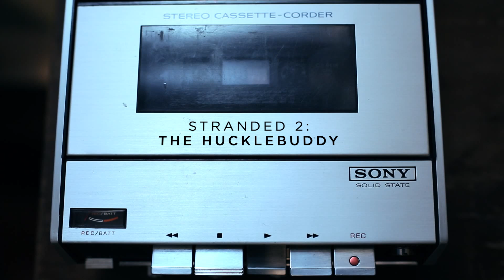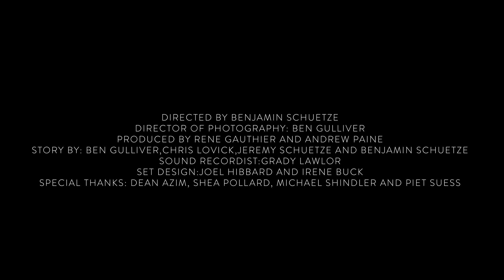Stranded 2: The Hucklebuddy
How does ecologyst come up with its clothing designs? A lot of bright ideas are subjected to an arduous selection process and rigorous testing. But not every idea is a good one, and in Stranded 2: The Hucklebuddy a big pitch goes a little bit awry.

A short film directed by Benjamin Schuetze for Sitka, outfitting outcasts since 2002.

Starring:
Chris Lovick
Alex Duncan
Rene Gauthier
Ben Gulliver
Jeremy Schuetze

Directed by: Benjamin Schuetze

Director of Photography: Ben Gulliver

Produced by: Rene Gauthier and Andrew Paine

Story by: Ben Gulliver, Chris Lovick, Jeremy Schuetze and Benjamin Schuetze

Sound Recordist: Grady Lawlor

Set Design: Joel Hibbard and Irene Buck

Special Thanks: Dean Azim, Shea Pollard, Michael Schindler, Piet Suess and Henry Slaughter

Join the adventure with ecologyst -